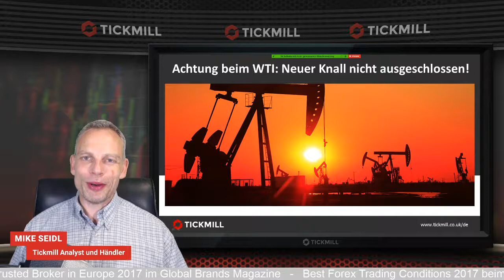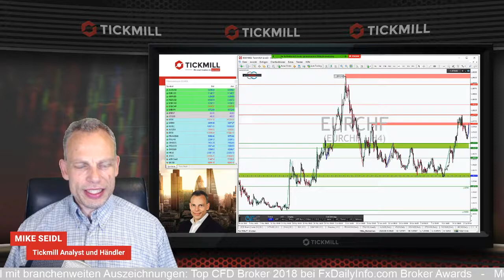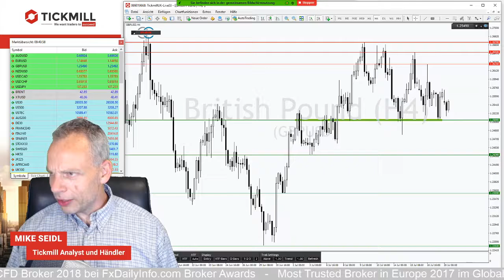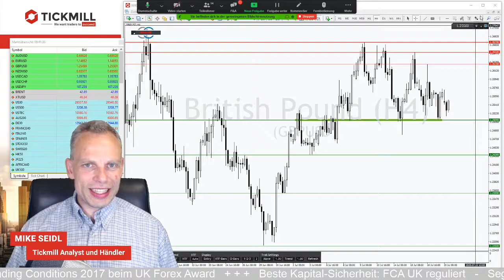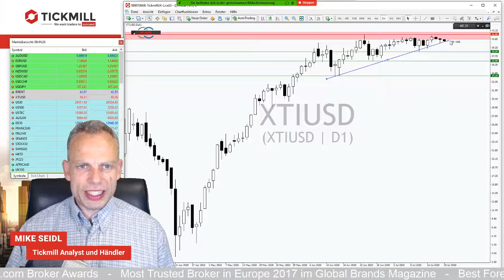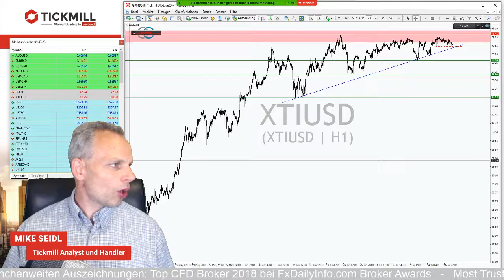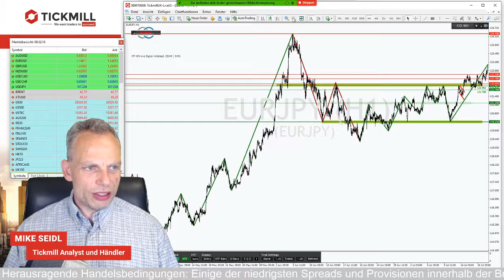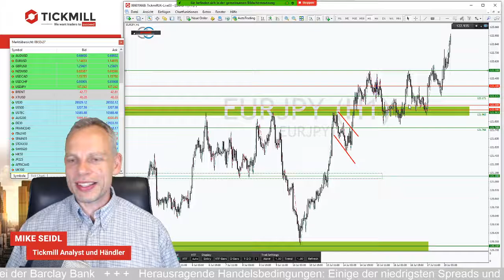Achtung beim WTI: Neuer Knall nicht ausgeschlossen!